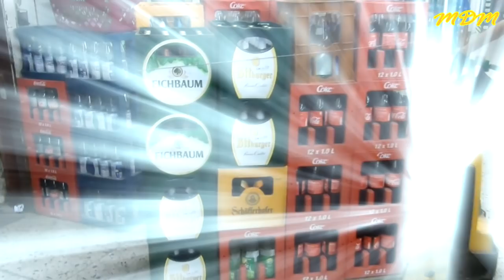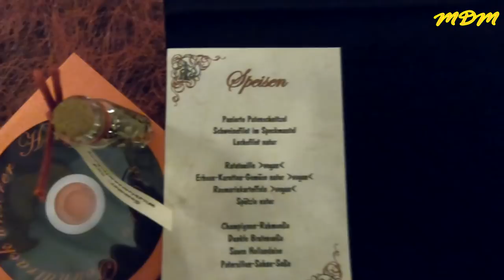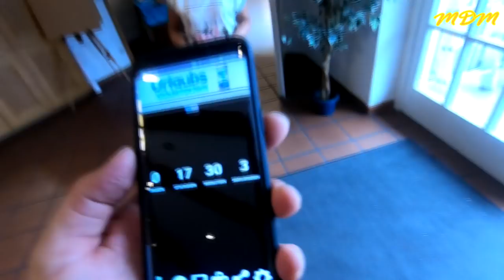Hochzeits VLog #5 - Der Aufbau - Es wird ernst!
Hi zusammen!

Zwei Tage vor unserer Hochzeit begannen wir bereits unsere Location mit der bereits bekannten Deko zu schmücken!
An dieser Stelle von ganzem Herzen nochmals ein aufrichtiges Danke an alle Helfer, die bei rund 35° trotzdem alles gegeben haben, damit dieser besondere Tag perfekt für uns wird!

► Unser Postfach
Matzes Daily Madness
Postfach 1208
67100 Schifferstadt